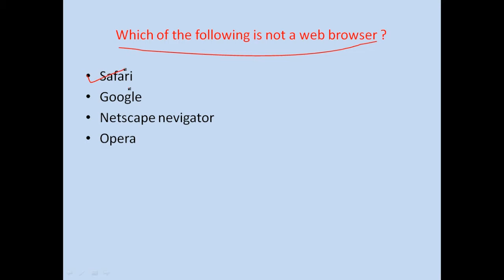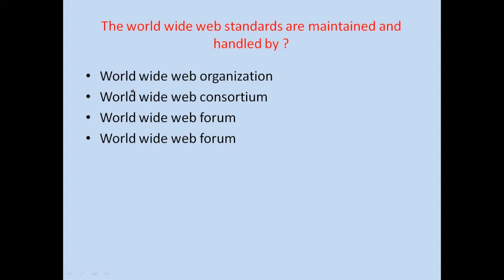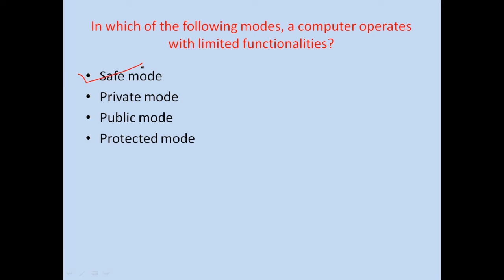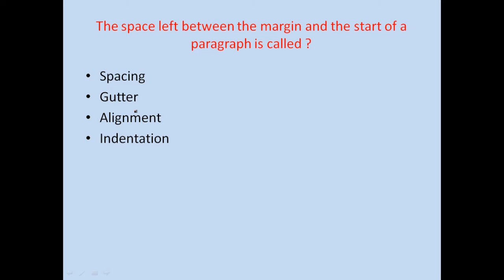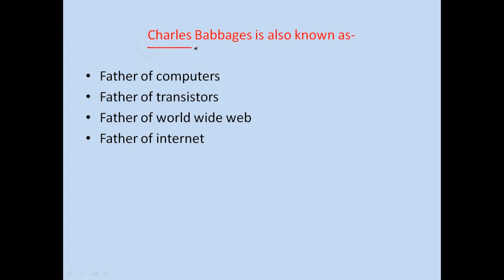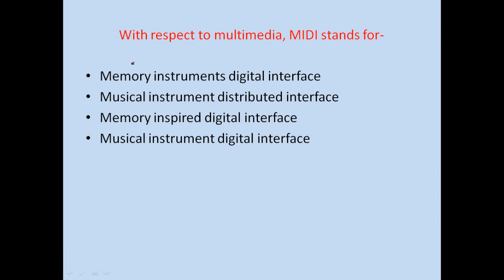MPPEB||Model paper-4 for Group-4|| ARI, DEO,GI, Stenographer, Steno typist ||Computer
In this video you  will find most imp question for group-4((ARI, DEO,GI,Stenographer,Steno typist) In this video you will find question from Computer.
for study material.
Like my Facebook Page for for more updates:- Vinkar Education
Join Vinkar Education whats app group for study material:- 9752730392.
Free coaching facility for economically poor students.
Register now at 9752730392 at shakti nagar, Madan Mahal, Jabalpur, MP